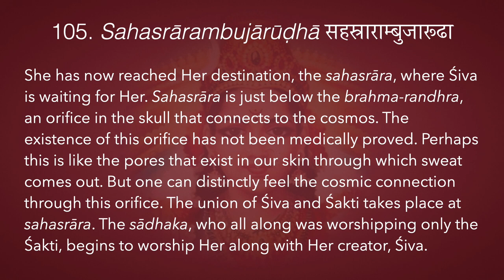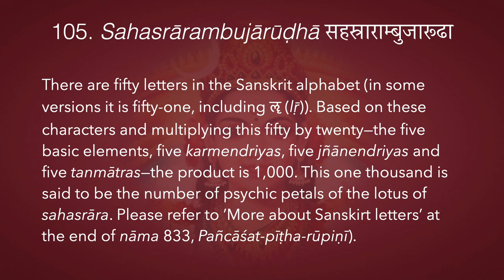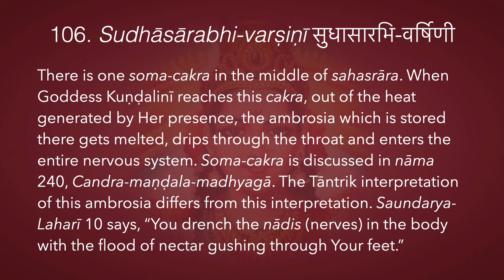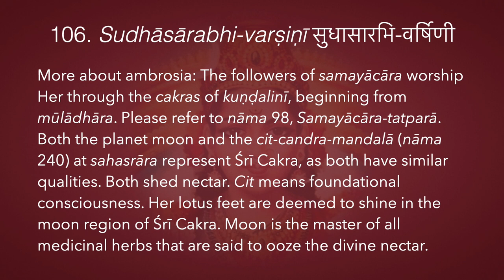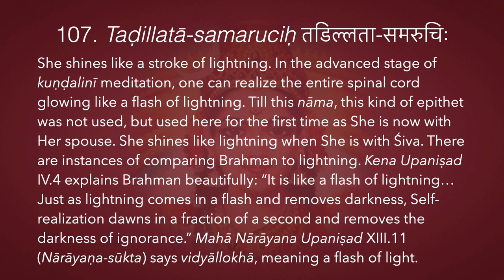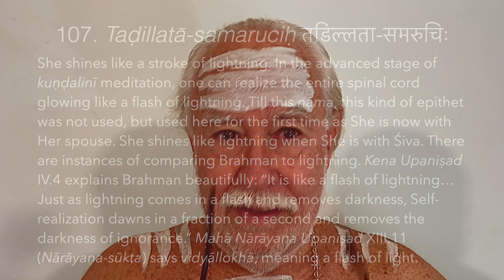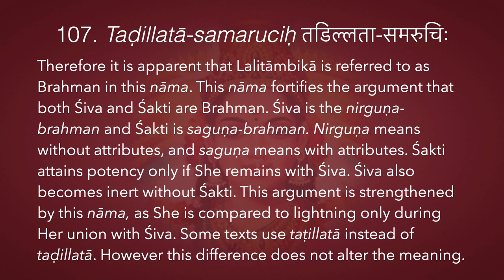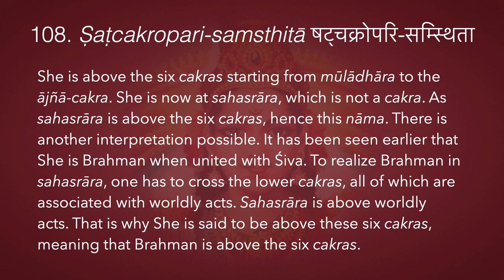Śrī Lalitā Sahasranāmam 105–108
This video is classified Vivartha-vāda | Rāja-yoga | Viśuddhi-cakra | Śrī Lalitā Sahasranāmam
105. Sahasrārambujārūḍhā सहस्राराम्बुजारूढा
She has now reached Her destination, the sahasrāra, where Śiva is waiting for Her. Sahasrāra is just below the brahma-randhra, an orifice in the skull that connects to the cosmos. The existence of this orifice has not been medically proved. Perhaps this is like the pores that exist in our skin through which sweat comes out. But one can distinctly feel the cosmic connection through this orifice. The union of Śiva and Śakti takes place at sahasrāra. The sādhaka, who all along was worshipping only the Śakti, begins to worship Her along with Her creator, Śiva. There are fifty letters in the Sanskrit alphabet (in some versions it is fifty-one including ॡ lṝ). Based on these characters and multiplying this fifty by twenty—the five basic elements, five karmendriyas, five jñānendriyas and five tanmātras—the product is one thousand. This one thousand is said to be the number of psychic petals of an imaginary lotus flower in sahasrāra. Please refer to ’More about Sanskirt letters’ at the end of nāma 833, Pañcāśat-pīṭha-rūpiṇī).

106. Sudhāsārabhi-varṣiṇī सुधासारभि-वर्षिणी
There is one soma-cakra in the middle of sahasrāra. When kuṇḍalinī reaches this cakra, out of the heat generated by Her presence, the ambrosia which is stored there gets melted, drips through the throat and enters the entire nervous system. Soma-cakra is discussed in nāma 240, Candra-maṇḍala-madhyagā. The Tāntrik interpretation of this ambrosia differs from this interpretation. Saundarya-Laharī 10 says, “You drench the nādis (nerves) in the body with the flood of nectar gushing through Your feet.”
More about ambrosia: The followers of samayācāra worship Her through the cakras of kuṇḍalinī, beginning from mūlādhāra. Please refer to nāma 98. Both the planet moon and the cit-candra-mandalā (nāma 240) at sahasrāra represent Śrī Cakra, as both have similar qualities. Both shed nectar. Cit means foundational consciousness. Her lotus feet are deemed to shine in the moon region of Śrī Cakra. Moon is the master of all medicinal herbs that are said to ooze the divine fluid known as nectar.

107. Taḍillatā-samaruciḥ तडिल्लता-समरुचिः
She shines like a stroke of lightning. In the advanced stage of kuṇḍalinī meditation, one can realize the entire spinal cord glowing like a flash of lightning. Till this nāma, this kind of epithet was not used, but used here for the first time as She is now with Her spouse. She shines like lightning when She is with Śiva. There are instances of comparing Brahman to lightning. Kena Upaniṣad IV.4 explains Brahman beautifully: “It is like a flash of lightning… Just as lightning comes in a flash and removes darkness, Self realization dawns in a fraction of a second and removes the darkness of ignorance.” Mahā Nārāyana Upaniṣad XIII.11 (Nārāyaṇa-sūkta) says vidyāllokhā, meaning a flash of light. Therefore it is apparent that Lalitāmbikā is referred to as Brahman in this nāma. This nāma fortifies the argument that both Śiva and Śakti are Brahman. Śiva is the nirguṇa-brahman and Śakti is saguṇa-brahman. Nirguṇa means without attributes and saguṇa means with attributes. Śakti attains potency only if She remains with Śiva. Śiva also becomes inert without Śakti. This argument is strengthened by this nāma as She is compared to lightning only during Her union with Śiva. Some texts use taṭillatā instead of taḍillatā. However this difference does not alter the meaning.

108. Ṣaṭcakropari-samsthitā षट्चक्रोपरि-सम्स्थिता
She is above the six cakras starting from mūlādhāra to the ājñā-cakra. She is now at sahasrāra, which is not a cakra. As sahasrāra is above the six cakras, hence this nāma. There is another interpretation possible. It has been seen earlier that She is Brahman when united with Śiva. To realize Brahman in sahasrāra, one has to cross the lower cakras, all of which are associated with worldly acts. Sahasrāra is above worldly acts. That is why She is said to be above these six cakras, meaning that Brahman is above the six cakras.